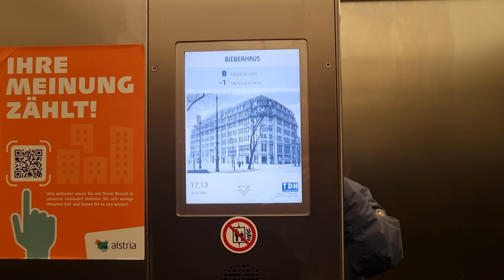Hydrofahrstuhl THD im Bieberhaus Hamburg